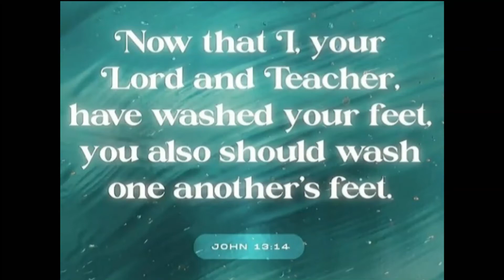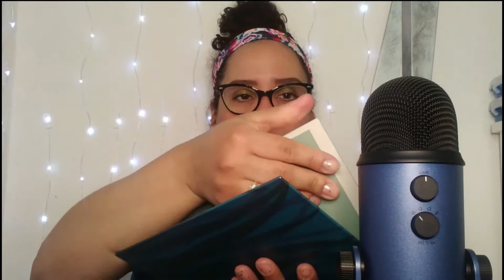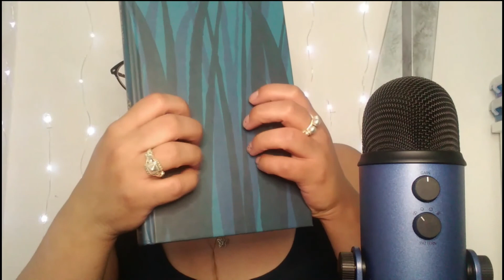ASMR READING 📘 TRIGGERS WITH OMY "THE ICKABOG" Ch 10 & 11 (By: J.K. ROWLING) #6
Hey Guys,

ASMR Reading with Omy "The Ickabog" Ch. 10 & 11 #6

The Ickabog written by J.K. Rowling